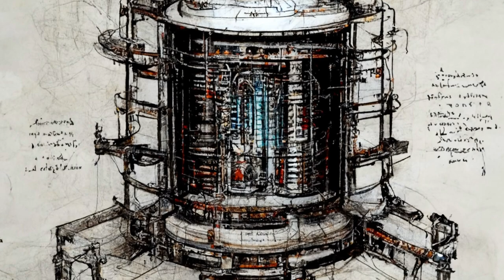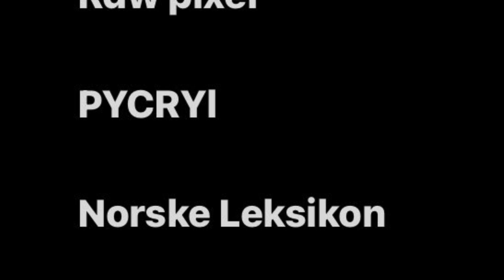Leonardo da Vinci by Luc (2024)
6th Grade research video 2024